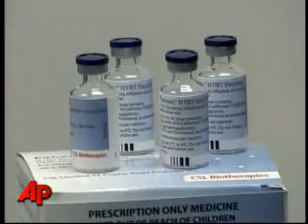The government and vaccine makers are seeking thousands ...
The government and vaccine makers are seeking thousands of volunteers to test whether a new vaccine really will protect against the swine flu virus before its expected rebound in the fall.  (July 22)